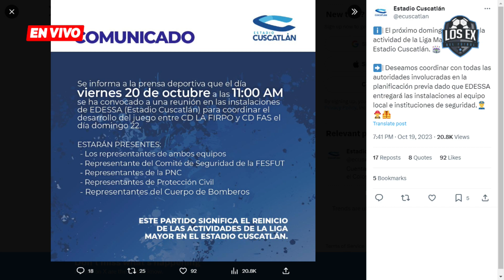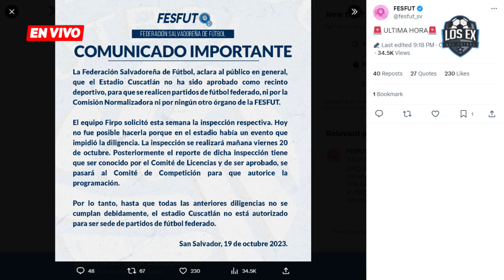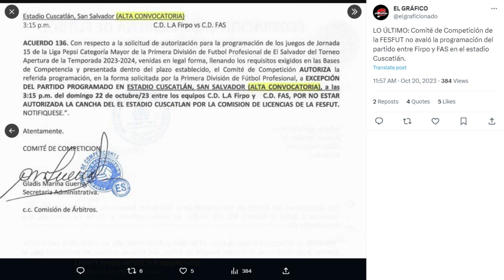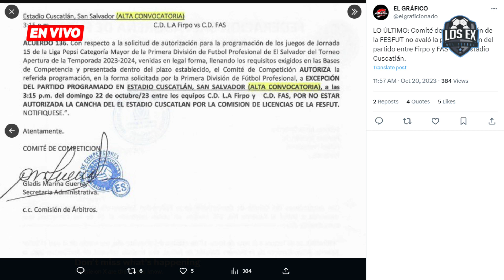¡Liga de comunicados! Firpo vs FAS se pospone